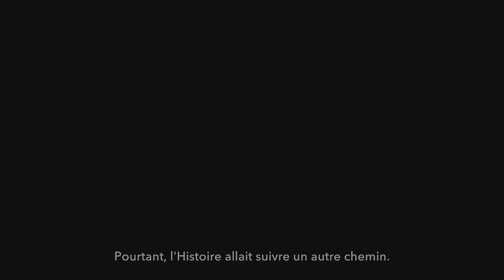Prince of Persia: The Lost Crown let's play vf # 1 : Le héros de la Perse